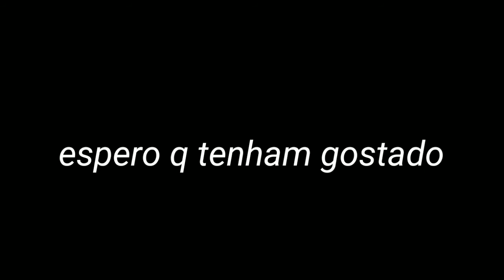Teto - Paypal 😈💣 Free fire highlights 💥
📲 ~ Celular: Galaxy a20s

📲 ~ Gravador: Screen Record - no ads

 🕑 TIMECODE 🕘
 0:00 - Satisfactory 💖
1:14 - I Love you❤️